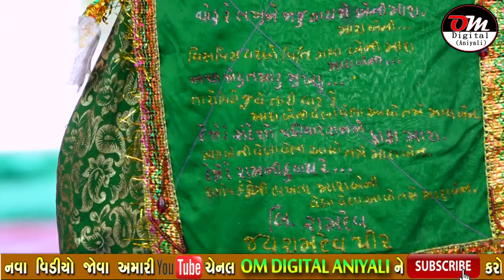aniyali ramamandal 10